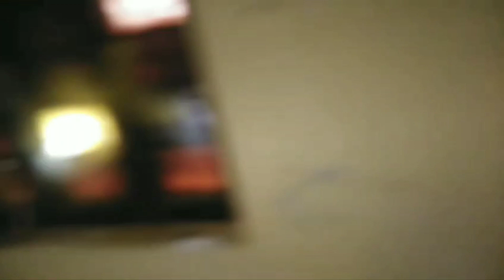Ghost House ||بھوت بنگلہ || Pakistan